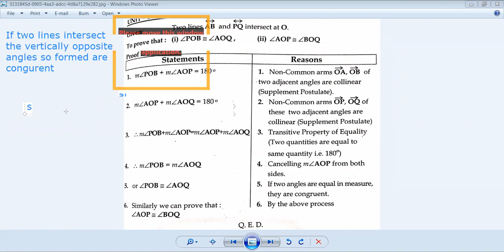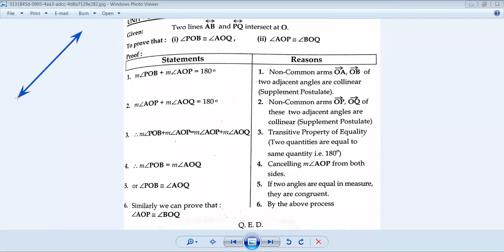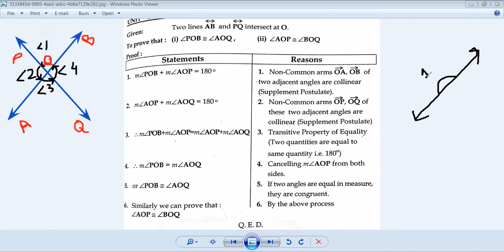IX / X theorem 01